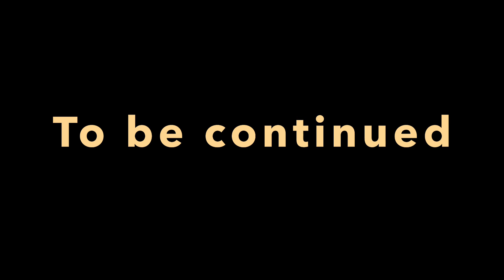Ringing the doorbell prank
Me & Ian were doing a prank by how many times he & I press the doorbell & make it ring. Also, it was my brothers birthday yesterday & we had a takeaway. It was delicious.